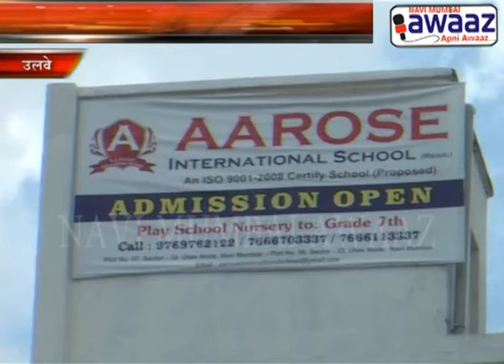Navi Mumbai Awaaz - Aarose School Ulwe Organises Grand Yoga Day Prg